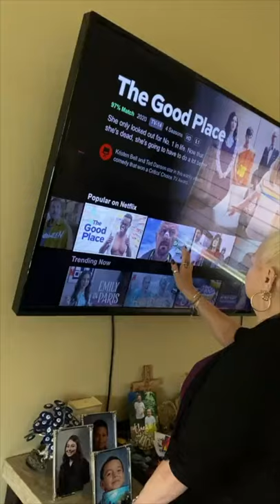"TOUCH SCREEN" TV PRANK ON GRANDMOM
FAN MAIL:
BOX #203
1134 SO BLACK HORSE PIKE